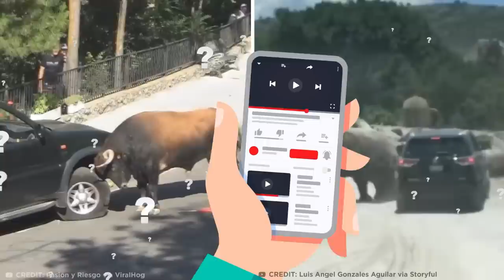Proof That Nature is SCARY!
Here's some moments that'll make you say, Damn Nature, You SCARY!

Legal Stuff.